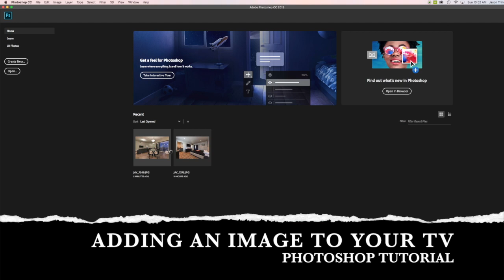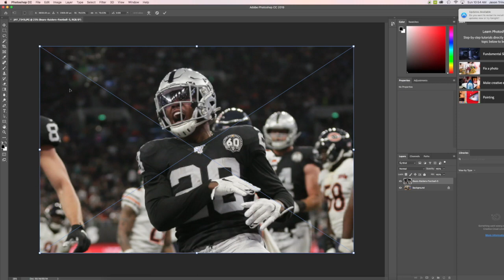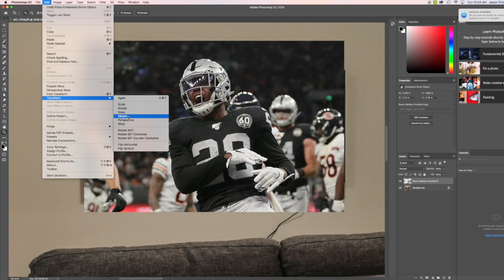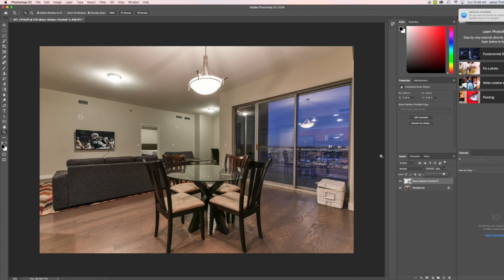How to Add an Image to a TV in Photoshop - Jason Trindade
I show you how to easily add an image to a TV screen in Adobe Photoshop. This will help you make any boring photo with a TV thats off a professional looking photo with content on the screen. This is the best way to add a tv screen or tv image to your photos.

This tutorial was done by Jason Trindade from Las Vegas, NV.